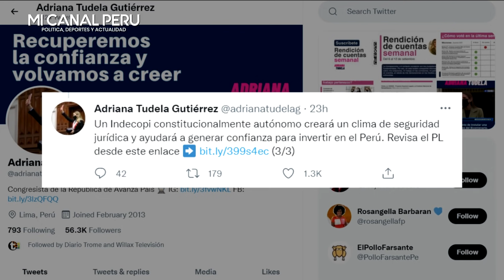ADRIANA TUDELA HACE TEMBLAR A CASTILLO Y SUS CONTRATACIONES A DEDO CON NUEVO PROYECTO DE LEY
Adriana Tudela presenta proyecto para evitar que los gobiernos nombren a directivos no calificados en Indecopi,
La iniciativa legal de Tudela busca que el Indecopi se declare como un Organismo Constitucionalmente Autónomo.